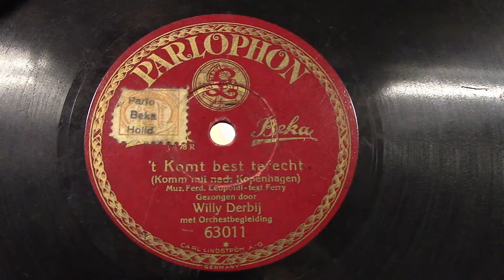Willy Derby: 't Komt best terecht. (1927).